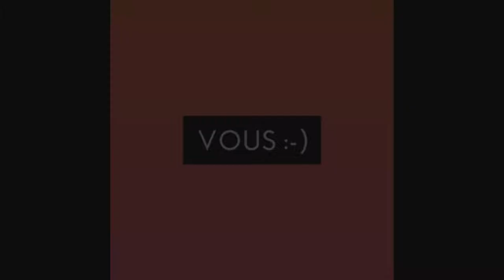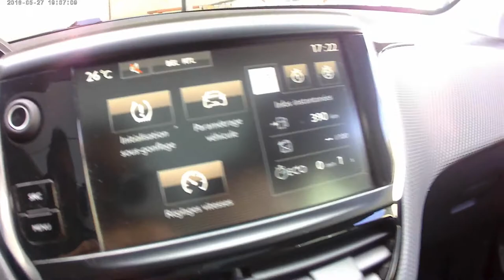Essai d'une Peugeot 2008 avec une remorque